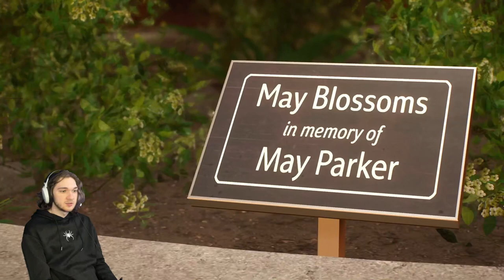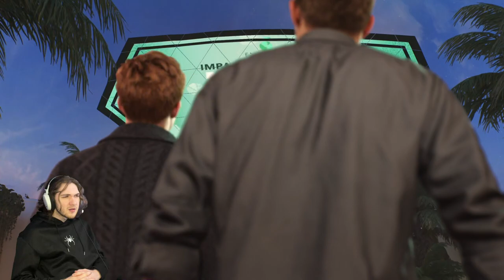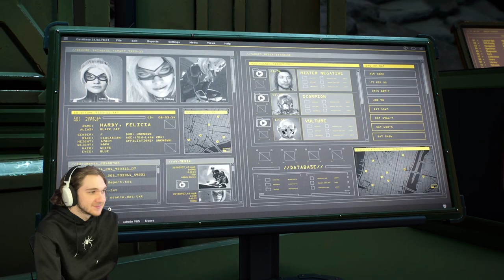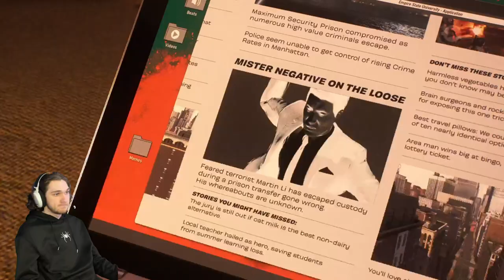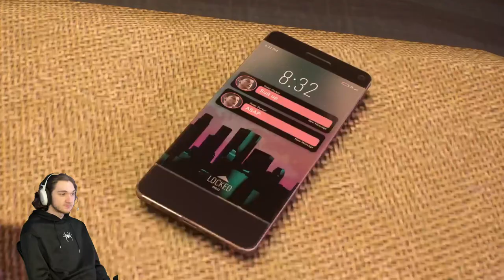LET THE HUNT BEGIN - Marvel's Spider-Man 2 (Part 5)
Welcome BACK to Spider-Man 2 on PS5, this is Part 5. Today we investigate the disappearances of Scorpion and Mr.Negative. We discover that a group of mercenaries who call themselves "The Hunters" are behind the recent kidnappings, and they are led by a man named Kraven. Their motives still unclear, it is up to Peter Parker and Miles Morales to figure this mystery out. To see more Spider-Man content from me, follow the prompts below!

0:00 Recap
1:33 Opening Comments
2:06 Emily-May Foundation
12:13 Side Missions
14:24 Main Mission
28:39 Outro